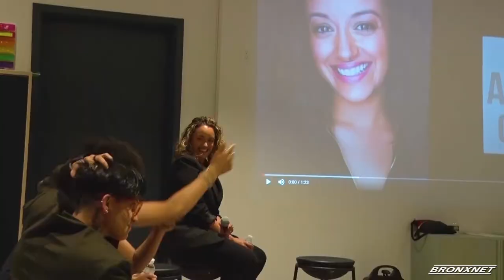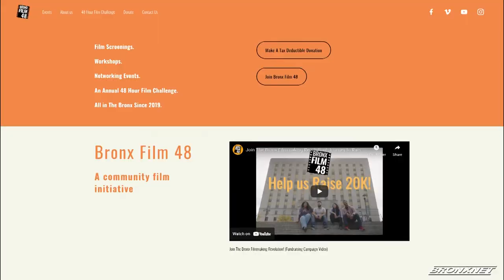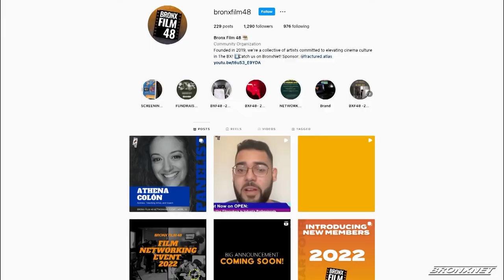Film 48 Filmmaker Networking Event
Bronx Film 48 is excited to welcome back their filmmaker networking mixer at the BX Start Dreamyard after a 2-year hiatus.

Reporter:  Brittany Skyler Aubain | Editor: Yenelsida Diaz | Name of all Interviewees: Athena Colón, Danielle Alonzo, Edwin Torres  | Organizations: Bronx Film 48